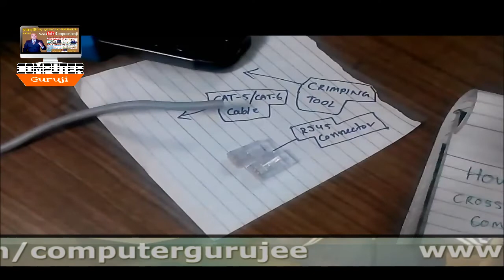How To Make Cat5 Cat6 Cat7 Cat8 Ethernet Cable |Crossover Cable| RJ45 Ethernet Cable| Straight Cable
How To Make Cat5 Cat6 Cat7 Cat8 Ethernet Cable |Crossover Cable| RJ45 Ethernet Cable| Straight Cable making in 2022-23.
PNB Net Banking Start at Home| How to Start PNB Mobile Banking|PNB Net banking kasay suru kare 2022-23

1.   ASUS Intel Pentium Quad Core 15.6 inches Business Laptop (4 GB/1 TB HDD/1366 X 768 HD/Windows 10 Home) Transparent Silver, 1.9 kg - X543MA-GQ1020T
2.   Acer Extensa 15 Thin & Light Intel Processor Pentium Silver N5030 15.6 inches Business Laptop (4GB RAM/1TB HDD/Windows 10 Home/Integrated Graphic Card/Black/1.9 Kg, EX215-31)
3.   Lenovo 82C7A006IH AG V15 ADA AMD Athlon Silver 3050U 15.6 inches HD Laptop (4GB RAM/1TB HDD/Windows-10/Integrated Radeon Graphics/Iron Grey/1.85kg)

4.   Lenovo V15 AMD 15.6-inch (39.6 cm) FHD Thin and Light Laptop (AMD Athlon Silver 3050 U/ 4GB RAM/ 1TB HDD/ Windows 10 Home/Integrated AMD Radeon Graphics/ Iron Grey/ 1.85 kg), 82C700J0IH
Click to Buy Online Lenovo IdeaPad Slim 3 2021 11th Gen Intel Core i5 15.6" (39.62cm) FHD Thin & Light Laptop (8GB/256GB SSD/Windows 10/MS Office/Backlit Keyboard/2 Year Warranty/Arctic Grey/1.65Kg), 82H80156IN
CLICK TO BUY ONLINE ALL IN ONE DESKTOP HP AIO 20–c441il 19.45-inch All-in-One Desktop (A4-9125 Dual-Core/4GB/1TB HHD/Dos/Radeon R3 Graphics), Jet Black
Lenovo V14 Intel Core i3 10th Gen 35.56 cm (14-inch) HD Thin and Light Laptop (4GB RAM/ 1TB HDD/ Win 10 Home/ Grey/ 1.6 kg), 82C4A00NIH
CLICK TO BUY PRINER ONLINE NOW
1 Canon PIXMA TS3370s All-in-One Wireless Inkjet Color Printer (Black)

2. Canon MG2570S Multi-Function Inkjet Colour Printer (Black)

3. Canon Pixma E410 All-in-One Inkjet Printer (Black)

4. HP Deskjet Ink Advantage 2335 Colour Printer, Scanner and Copier for Home/Small Office, Compact Size, Easy Set-Up Through HP Smart App On Your Pc Connected Through USB

sub_confirmation=1

Yours Truly
Team Aao Jane (Let's Know)
(it76-sunitkb)